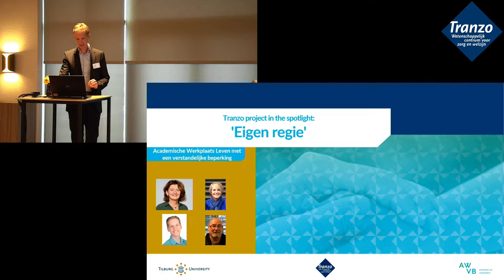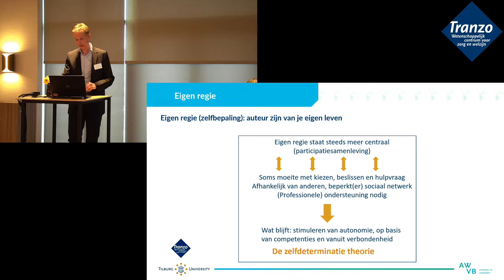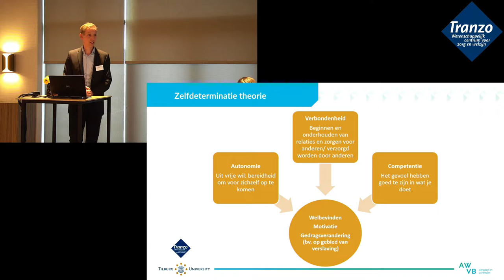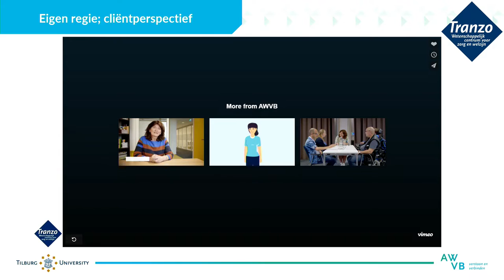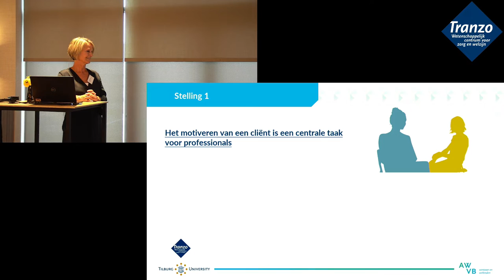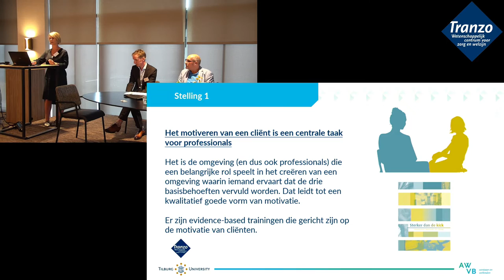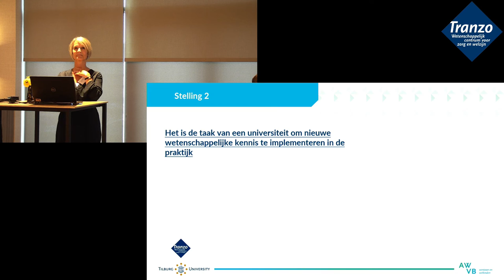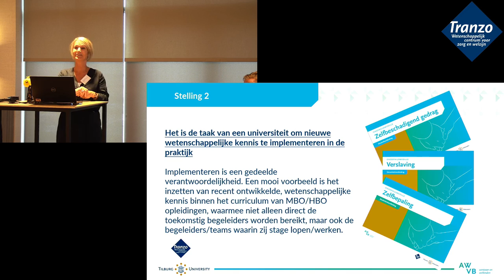Tranzo Lustrum Symposium | YES, WE CARE! | Eigen regie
Tranzo, wetenschappelijk centrum voor zorg en welzijn van de Tilburg School of Social and Behavioral Sciences, Tilburg University, heeft wat te vieren. In september 2020 bestond Tranzo 20 jaar! 23 september 2021, een jaar later, vierden we dit heugelijke feit met het lustrumsymposium ‘YES, WE CARE! 20 jaar Tranzo’! In 20 jaar tijd is Tranzo uitgegroeid tot een begrip op het gebied van verbinding tussen wetenschap en praktijk voor zorg en welzijn. Meer weten over Tranzo?

Je kijkt nu naar:
Deel 5 | Tranzo project in the spotlight: 'Eigen regie'
Regie over je eigen leven is voor iedereen belangrijk. Bijvoorbeeld om zelf grip te krijgen op je verslaving. Onze werkplaats Leven met een Verstandelijke Beperking ontwikkelde o.a. lesmodules en trainingen waarin eigen regie en verslaving centraal staan.

00.00 | 20 jaar Tranzo aan Tilburg University: Rector Margnificus Wim van de Donk vertelt
06.20 | Welkom door Tranzo voorzitter Dike van de Mheen

Ons presentatieduo gaat in gesprek met Marcel van Eck (Sociaal werker van het jaar 2020 en verbonden aan onze Academische Werkplaats Sociaal Werk) en Andrea Rozema (Onderzoeker en Winnaar Tilburg University Impact Award 2020) over co-creatie en hoe dit zich in de praktijk vertaalt.

Ons presentatieduo gaat o.a. met onze Keynote speaker Maarten Steinbuch , Brigitte Boon (Hoogleraar op de bijzondere leerstoel 'Data en technologie voor persoonsgerichte en duurzame gehandicaptenzorg'), Tim Kroesbergen (Ervaringsdeskundig communicatiemedewerker Academy Het Dorp) & Anne Hendriks (Ervaringsdeskundige en gastvrouw Academy Het Dorp) het gesprek aan over het effect van technologie op het toekomstbestendig maken van de zorg.

Inteam, één van de praktijkproducten van onze Academische Werkplaats Ouderen, is nu ook digitaal te spelen. En dat gaan we met elkaar doen. Online gaan we samen ontdekken wat dit spel, speciaal ontwikkeld om intimiteit en seksualiteit in verpleeghuizen bespreekbaar te maken, te bieden heeft.

Ons presentatie duo gaat bij deze laatste tafel in gesprek met Esmah Lahlah (Wethouder in Tilburg) en Carin Rots (Onderzoeker en wetenschappelijk beleidsadviseur GGD West-Brabant) en Annette Groen (werkt samen met Carin Rots aan onderzoek vraagstuk ‘Permanente campingbewoning’ en heeft zelf ook noodgedwongen 25 jaar lang op een camping gewoond),  over het effect van armoede op zorg & welzijn in de samenleving.